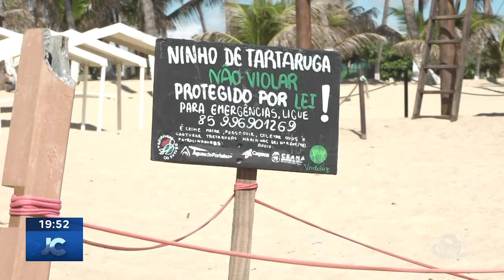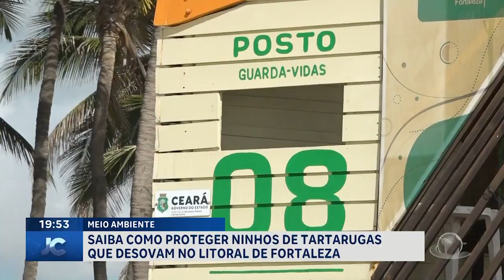Saiba como proteger ninhos de tartarugas que desovam no litoral de Fortaleza | Jornal da Cidade